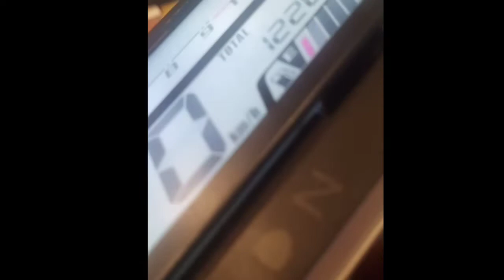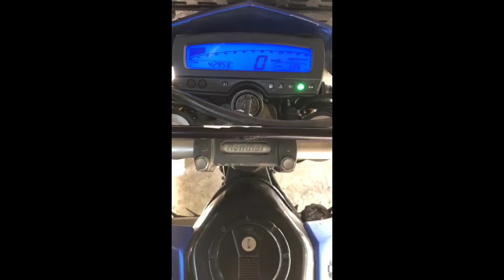whe bike digital metre repair fz visan 3 bike metre display fundraiser changes repair💯👍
fz vasan3 mtar rpiar
display light change  biplane upa usb cnaed rpm ic cahek is  who 🤔 🔥 firework

can taxi Sri Lankal